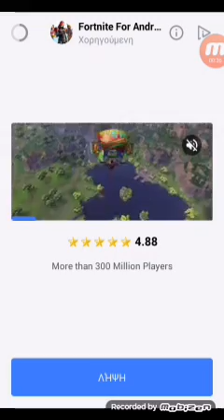Παιζω house paint